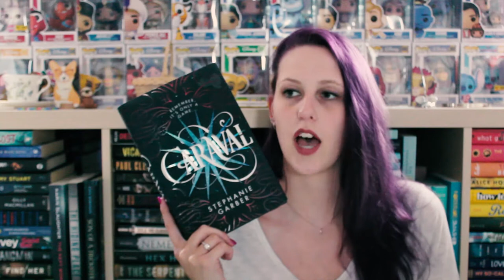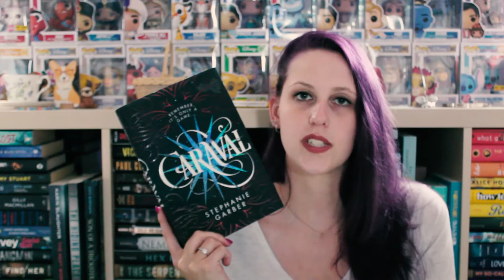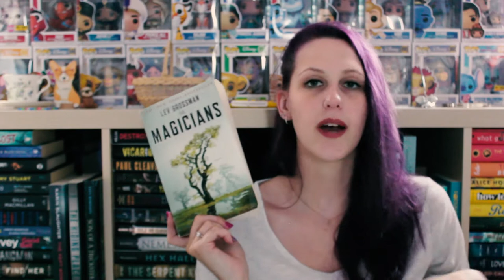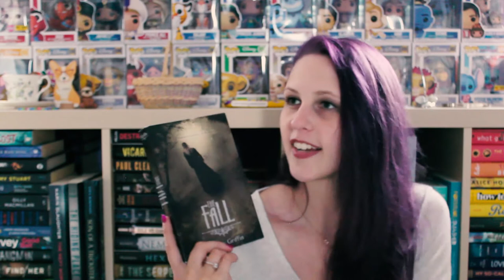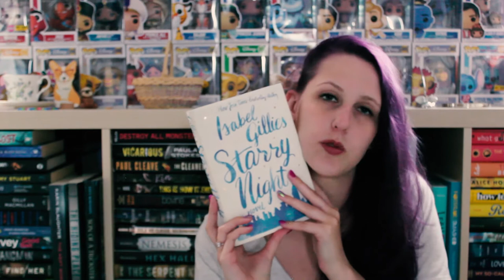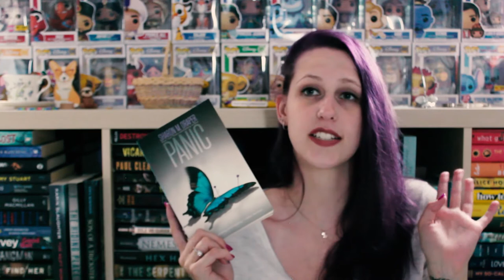SEPTEMBER TBR 2019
I've already read Caraval and let me tell ya, Momma G was right, ITS SO GOOD.